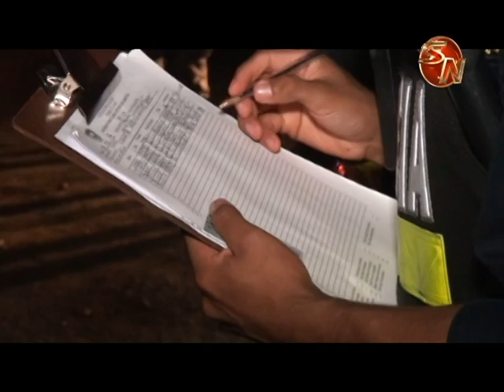Cinco personas detenidas dejó el megaoperativo de la Fuerza Publica